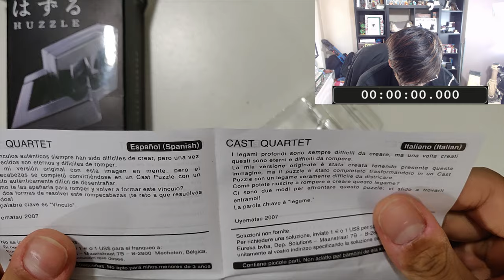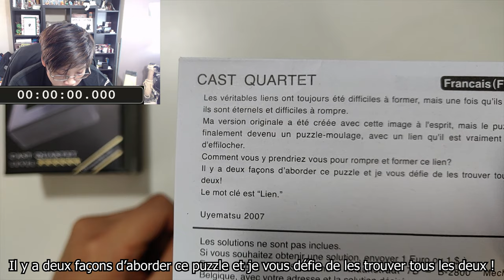Résoudre le Cast Quartet ! Difficulté 5/5 !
Aujourd'hui, on va tenter le Cast Quartet, un casse-tête de chez Hanayama Puzzle.

Credits Music :
Professor Layton's Theme (Remix)